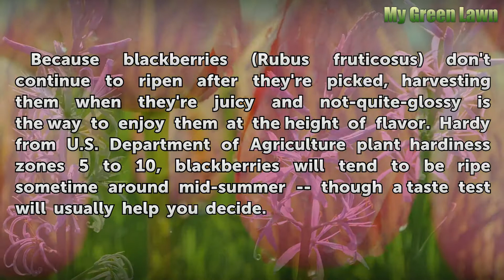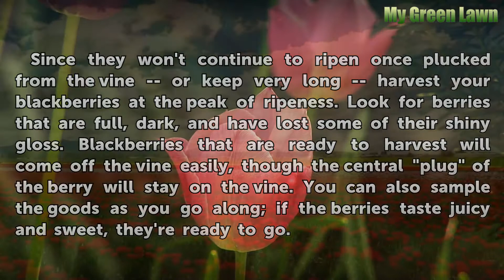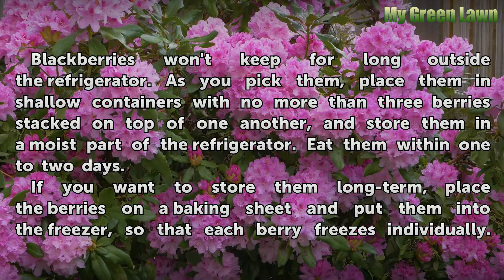When to Pick Blackberries?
Learn how to recognize a ripe blackberry by its color and taste. Also learn how to recognize a ripe raspberry.

Table of contents When to Pick Blackberries?
Harvesting Blackberries 00:41
When to Harvest 01:17
Storing Berries 01:37